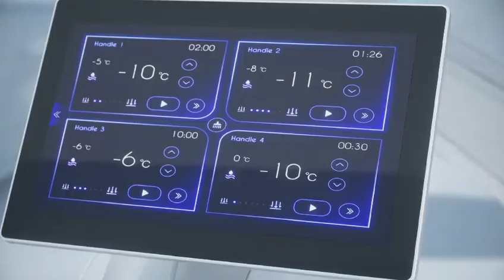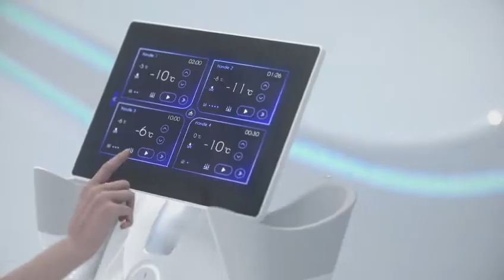Newest-Cool Glamor Cryolipolysis fat freeze machine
🎉🎉COOL GLAMOR™ Cryolipolysis Fat Freeze will come with 4 pieces applicators and 7 different size 360 degree cooling cups.

❄️1. Wing mini cup: Center lower chin, Axilla, Knees.
❄️2. Flat mini cup: Lateral lower chin, Axilla, Knees.
❄️3. Flat cup: Abdomen, Arms, Inner Thighs.
❄️4. Wing cup: Abdomen, Flanks, Love Handles.
❄️5. Wing plus cup: Abdomen, Bra Line, Flanks, Love Handles, Below Buttocks.
❄️6. Wing max cup: Abdomen, Flanks, Love Handles.
❄️7. ACR-T cup: Outer Thighs, Inner Thighs.
🌟4 applicators could work at same time!

🤝🤝We are manufacturer, could offer you the best factory price.
more information will be sent if you are interested.
Waiting for your response soon.
Kindly regards,
Maggie Hou